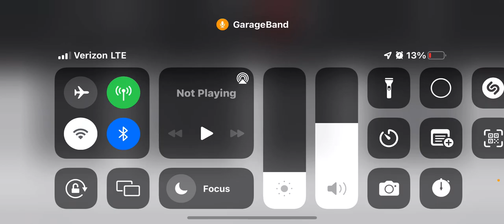Me attempting the Halloween theme on Garage Band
Lol I messed up